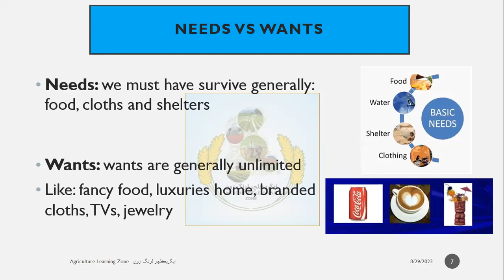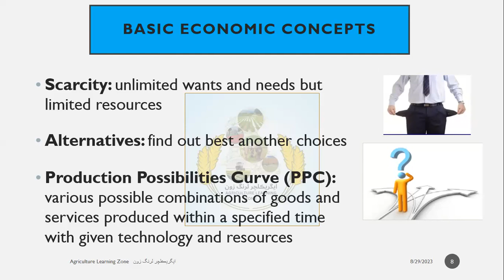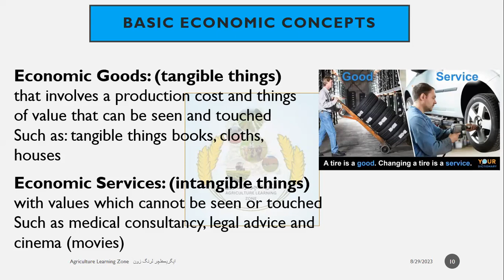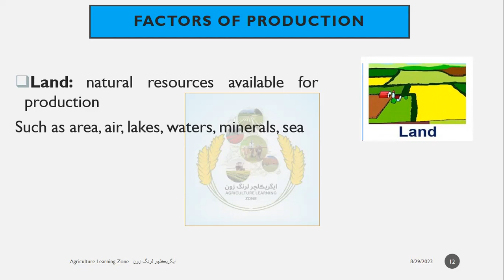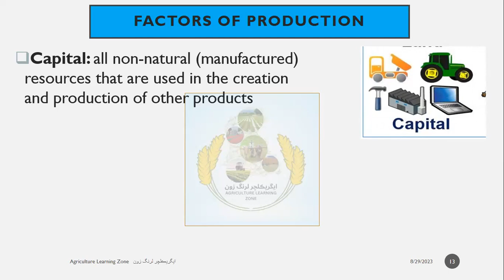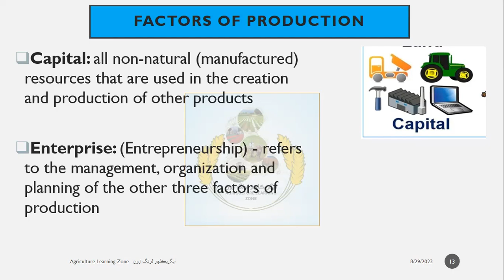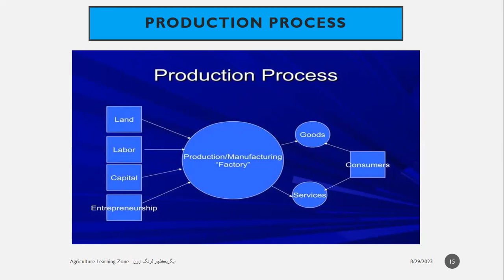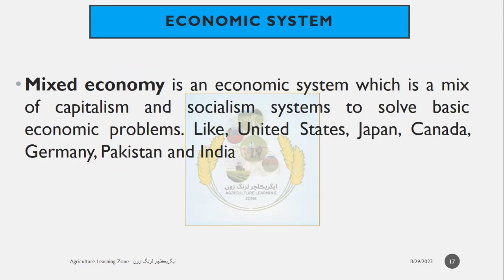Introductory Agricultural Economics o by Mr. Ghulam Nabi Lecture-1/2